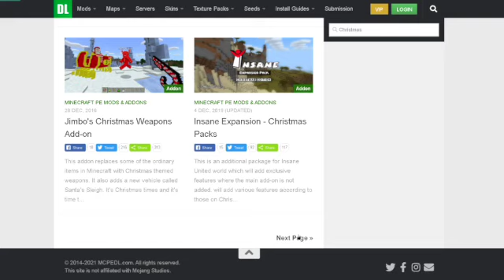Finding a Christmas mod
Why is finding mods always so hard? I took around 2 hours to find this mod. In this video, I found a mod for me and you, my friends. You can use this mod for a happy and fun Christmas. There is no need to waste your time finding a mod. Here is the link.

You need all experiments except Caves and Cliffs and Experimental Molang feature. To get items, /give yourself because crafting it is an unknown specimen's job.